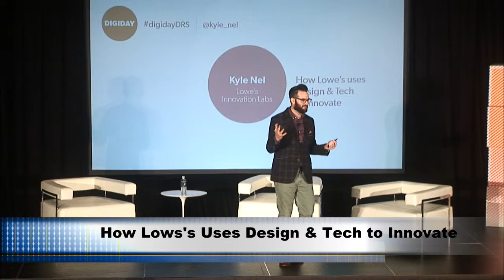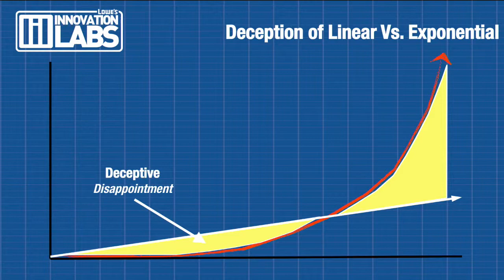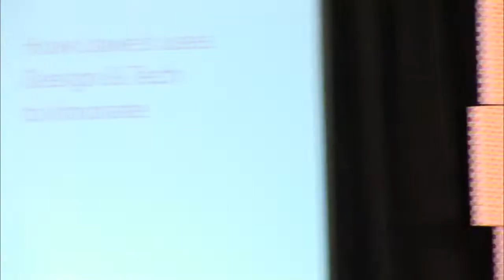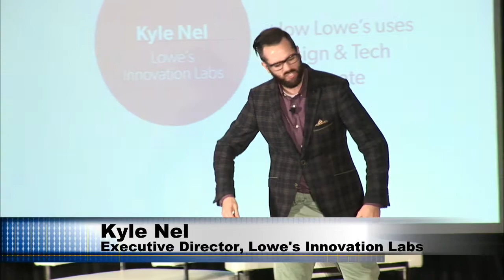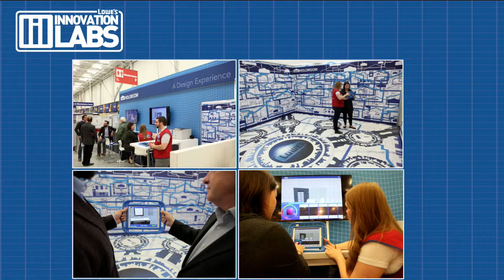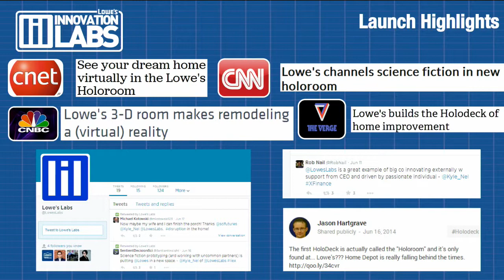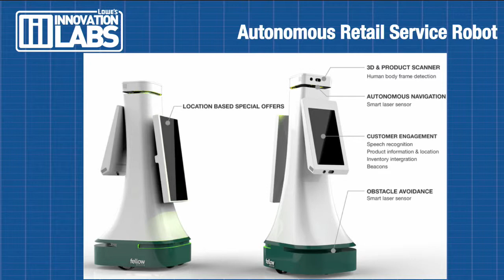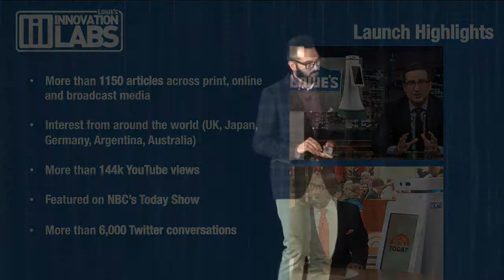How Lowe's Uses Design & Tech to Innovate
Speaker:
Kyle Nel, executive director, Lowe's Innovation Labs, Lowe's